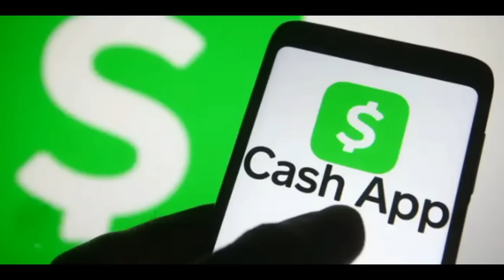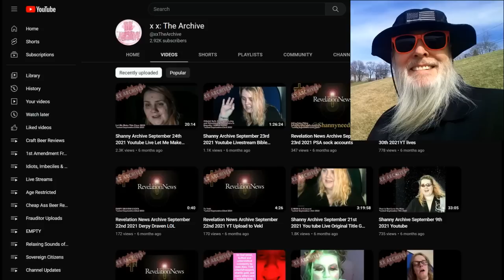Shanny the Clown Cries Her CashApp Account Was Closed: HAHAHA!